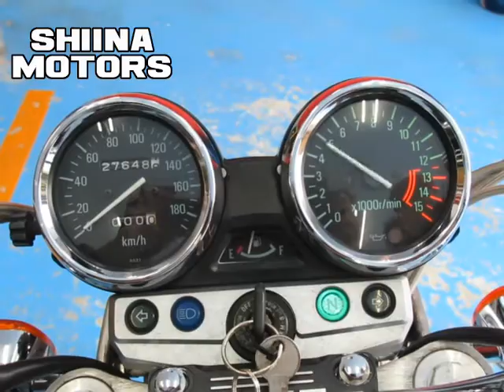■シイナモータース市川店 絶版館■カワサキ ゼファーχ 40928 赤/黒 FX外装 メッキフェンダー BEETポイントカバー アップハンドル ナカノ管